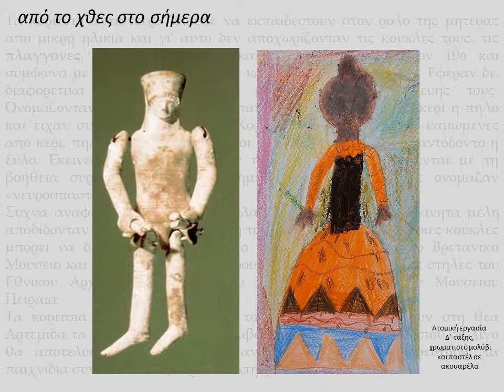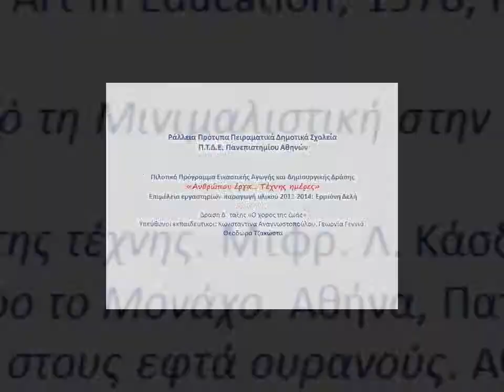MORFES TEXNH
Περιγραφή